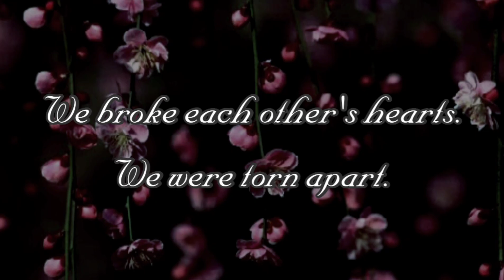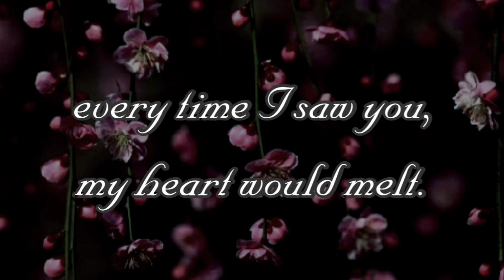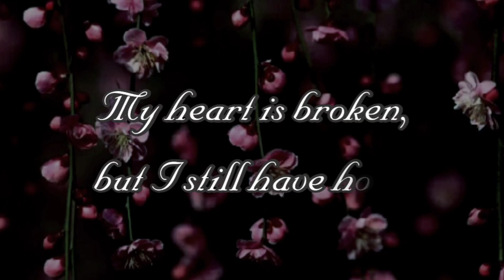Forever Love poems || Love Poetry / Poems || I need you my love poems ❤